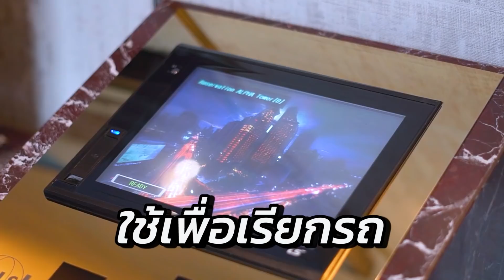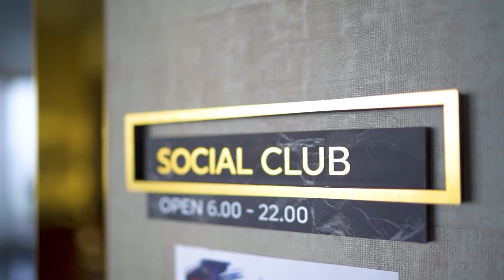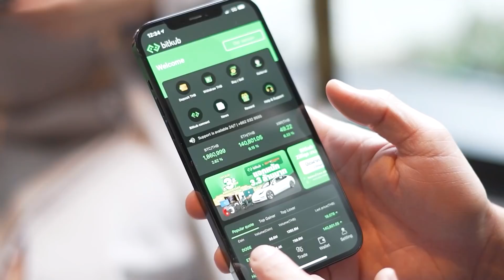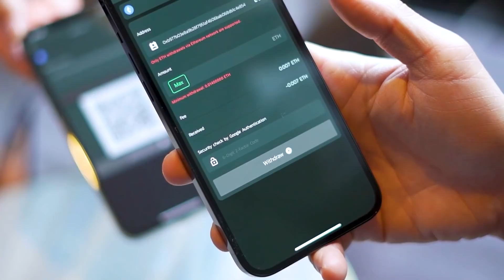ซื้อคอนโดด้วย Cryptocurrency ได้แล้ว !! (Ashton Asoke Rama 9)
อย่างที่เพื่อนๆรู้กันตอนนี้ Cryptocurrency ใช้ได้จริง ซื้อของได้เกือบทุกอย่างแล้วในบ้านเรา ทั้งรถ ทั้งตั๋วหนัง รวมถึงคอนโดและบ้าน โดยเฉพาะที่ Ananda ซึ่งเป็นเจ้าแรก!! ที่รับชำระค่าซื้อคอนโดและบ้านด้วยเหรียญ Cryptocurrency 3 สกุลหลักได้ทั้ง BTC , ETH และ USDT
และก็เป็นครั้งแรกของผมเหมือนกันที่จะได้ซื้อคอนโดด้วย Crypto ซึ่งผมจะพาทุกคนไปดูขั้นตอนการจองโครงการ Ashton Asoke Rama 9 โดยใช้ Ethereum ที่ผมใช้จองมีราคาสูงถึง 140,000 บาท!!* โอ้โห...  ถือว่าคุ้มมากนะ ลองดูมูลค่าของเหรียญในวันที่พีคๆ นี่มันดีจริงๆ
ถ้าเพื่อนๆดูคลิปจบแล้วยังไงผมก็ขอฝากโครงการของ Ananda ไว้ในอ้อมอกอ้อมใจเพื่อนๆด้วยนะครับ  (*มูลค่าของเหรียญ Ethereum ที่ผมใช้จ่ายเป็นเรทราคาในวันถ่ายทำนะครับ)